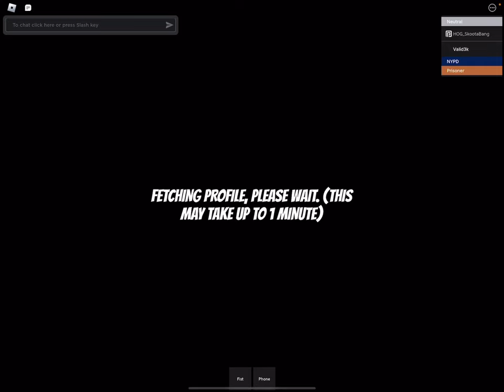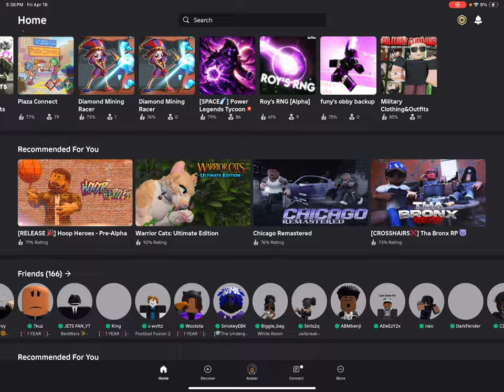I SPUN ON EVERYONE ON THE NEW UPDATE IN “south Bronx the trenches”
@Valid3KK sub rn!!!